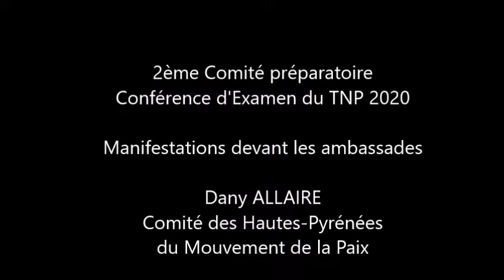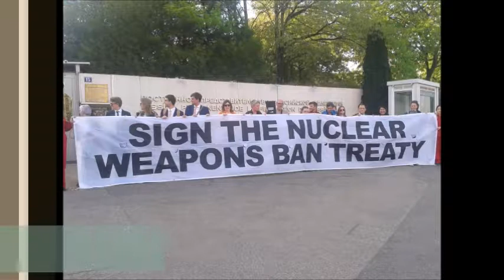Genève 2018 : Flash info n°9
Délégation du Mouvement de la Paix à l'ONU, à Genève pour  la réunion de préparation à la Conférence d'examen du Traité sur la Non-Prolifération nucléaire.
Rendez-vous de la semaine : Flash Info N°9
Manifestations devant les ambassades